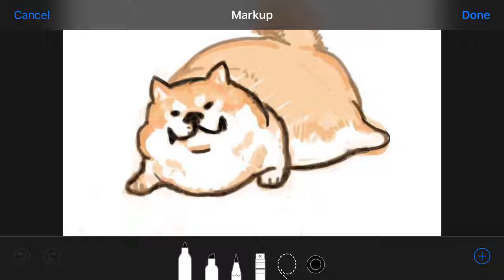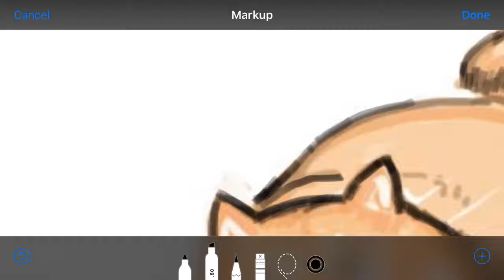Corgi drawing -read description-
Hi pls get this video to 50 views in a few days pls!